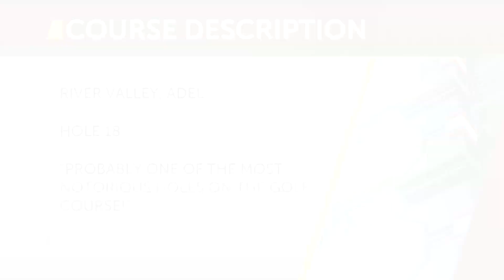I Think, Freund: Nightmare Hole